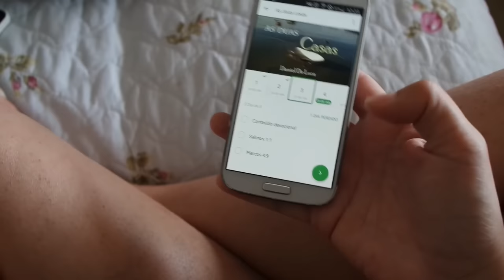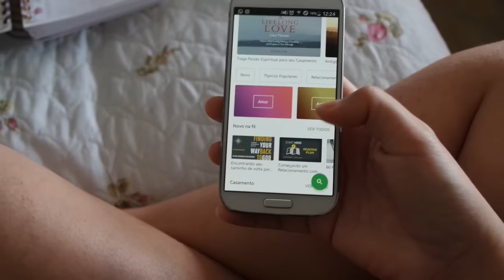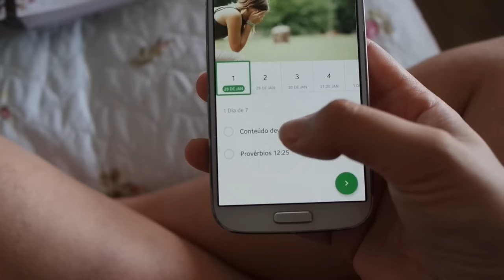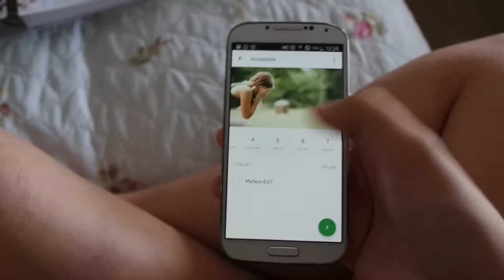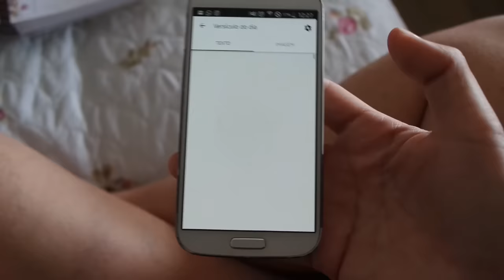Casal faxinando, torta de limão e dica para espremer limão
Vídeos Novos de segunda a sexta-Feira, geralmente as 8:30am